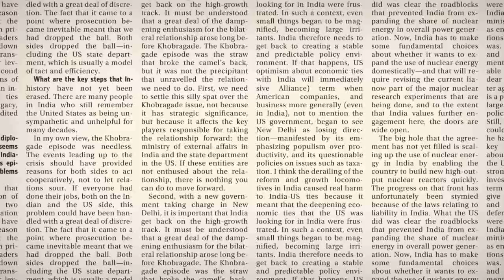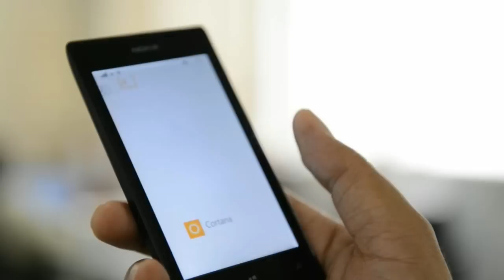Spectrum bids generate Rs1.1 trillion revenue for govt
Airtel, Vodafone, Idea commit an estimated Rs90,000 crore to retain existing licence, after 19 days of bidding.